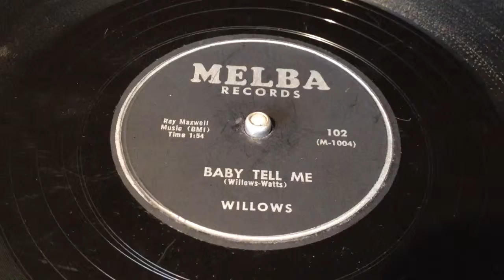Willows - Baby Tell Me - 78 rpm - Melba Records 102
Melba Records 102.
Made in USA.
Flipside: Churchbells May Ring
(also uploaded but some time ago)